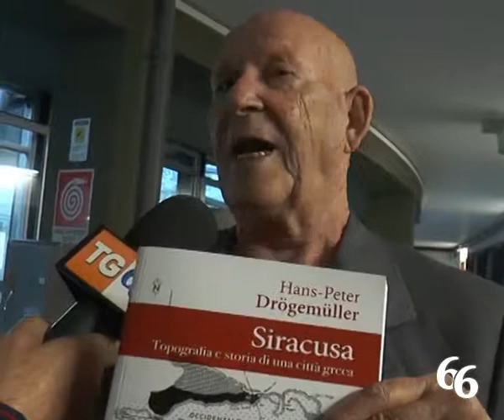«Siracusa. Topografia e storia di una città greca» di Drögemüller